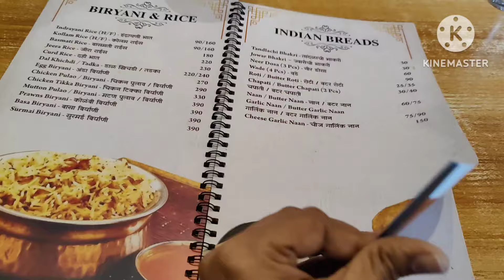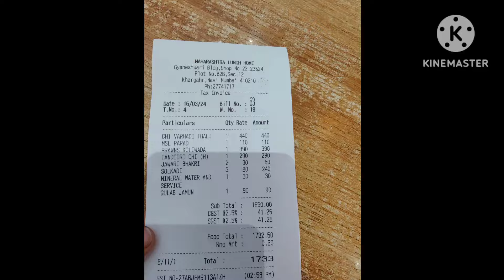Maharashtra Lunch home for Marvan food especially sea food 🐠, Kharghar,Navi Mumbai